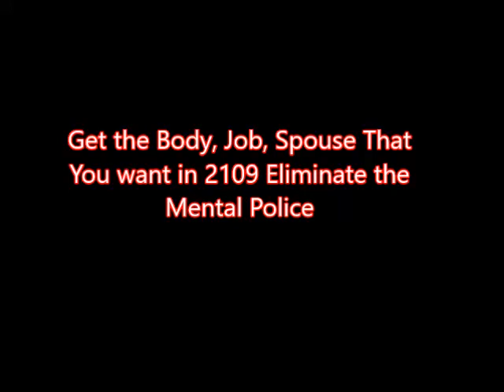Amazing Physique, Successful Career, Happy Marriage Best Motivational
You cannot win the war against the fictitious colorable world if you can’t win the war against your own thoughts. Everybody that believes in God wants to go to heaven but nobody wants to die. I’m here to talk to you today about living. See there’s only one you in the history of humanity.   If you talk to a bunch of children and you say what do you want to do with your life?

 And they’ve got big dreams. They want to be a Dentist, they want to be a teachers, they want to be a basketball star, they want to be an doctor. They want to do something great. But then, something happens, they get programmed. Then they go out in the colorable world and they get something called a cognitive dissonance, or they get a job, just over broke. And they start getting to settle for average. The world starts wearing down those dreams. And they start just being more average. They give up on their goals and dreams and they start just accepting it. But you are and must fight to remain you.  Fight with a warrior mentality for your dreams, and for your life. You’ve got to demand success and happiness for the man in the mirror.

Life will give you what you want it gives you what you earn. . Live your best life. Attack the  mental police of your mind world, enjoy the journey, starting now from today forward, be changed and charged. Go out and make it happen. That’s how we own it!!